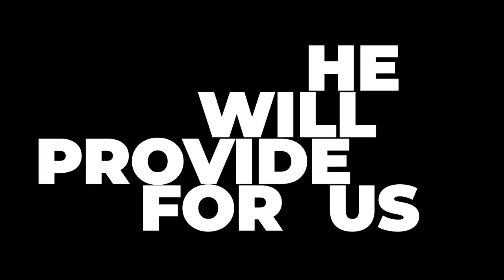MTCA VBS 2021 Trailer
Mar Thoma Church of Atlanta, Sunday School presents Virtual VBS 2021